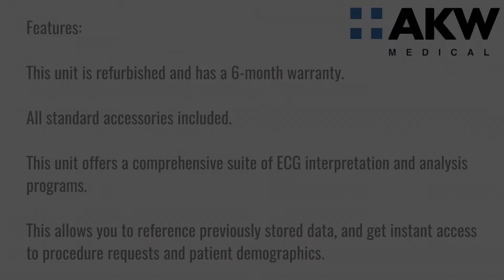Pre-Owned GE Mac 5500 EKG Machine · Medical Equipment Sales & Repair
The GE MAC 5500 EKG Unit is the top-of-the-line, interpretive, full-featured EKG machine from GE-Marquette. This unit offers a comprehensive suite of ECG interpretation and analysis programs.